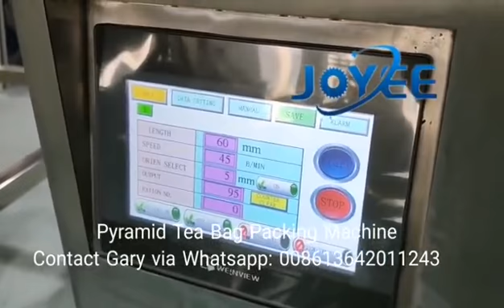Full automatic triangle pyramid tea bag packing machine with outer envelop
This is our full automatic triangle tea bag packing machine, it is multi head electric scale weighing, ultrasound sealing, servo driving machine, widely suitable for packing different kinf tea or herb, accurate weighing and reliable performance. Pls contact Gary for detail.